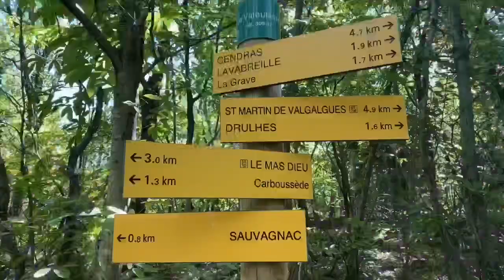Petite sortie sur le gr700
Petite sortie sur le gr700 ,du pôle mécanique ales jusqu’aux lacs de mercoirol